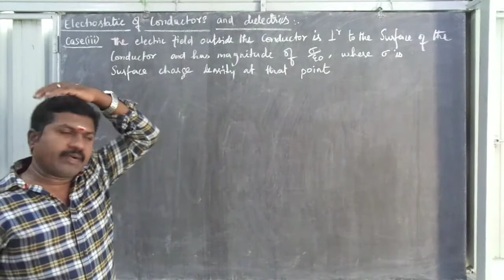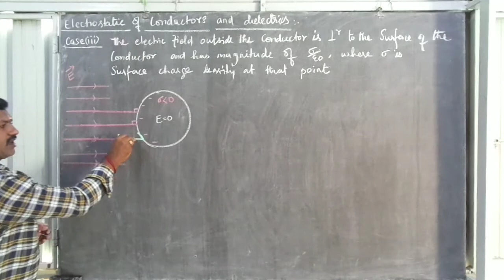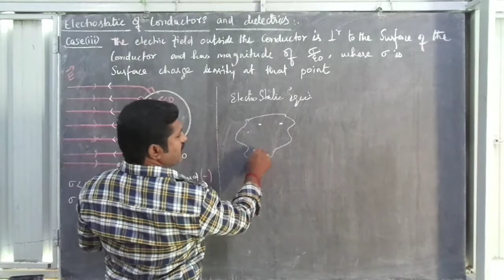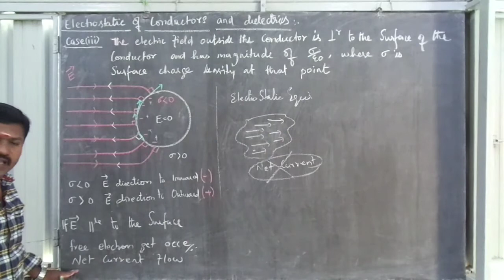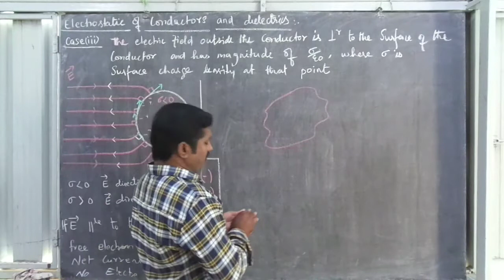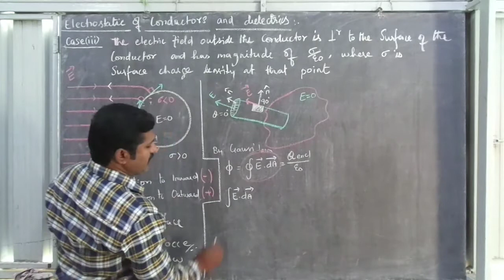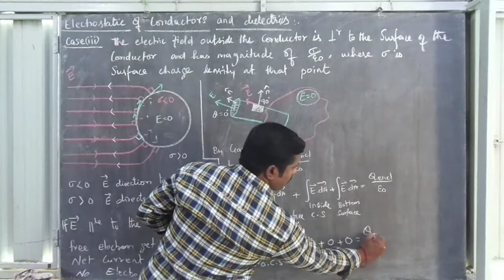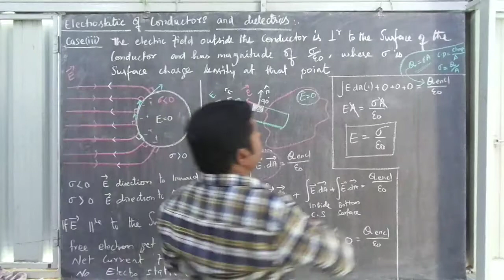ELECTROSTATIC OF CONDUCTORS AND DIELECTRICS |CASE-3| ELECTROSTATICS |unit 1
This video is about class 12 physics chapter 1 Electrostatics
ELECTROSTATIC OF CONDUCTORS AND DIELECTRICS |CASE-3| ELECTROSTATICS |unit 1 |Explanation in tamil

electrostatics of conductors and dielectric's case 2

application of gauss law
gauss law